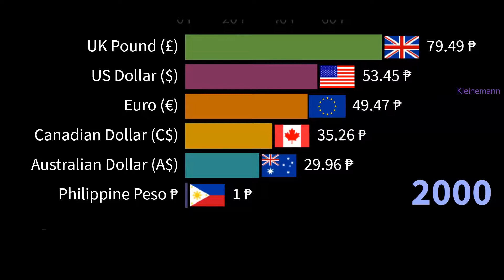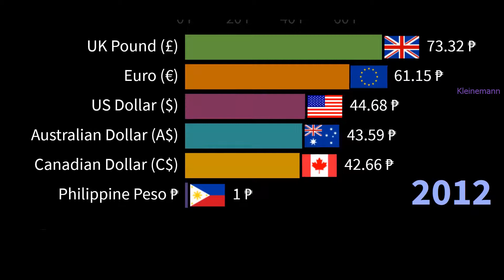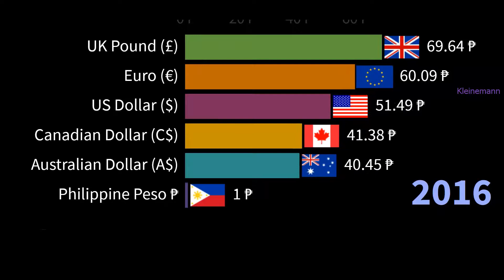us dollar to philippine peso|australian dollar to peso |euro php | canadian dollar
us dollar to philippine peso.
philippines peso to dollar.
australian dollar to peso.
euo to php.
euro to peso.
pound to peso conversion.
canadian dollar to philippine peso.
peso vs dollar.
peso vs dollar history.
philippine peso to canadian dollar.
1 dollar equivalent to philippine peso.
1 dolyar na katumbas ng philippine peso .
australian dollar to philippine peso .
philippine peso na halaga ng pera sa palitan ng dolyar ng amerika .
magkano ang ipinagpapalit ng us dolyar sa piso .
philippine peso exchange rate 2021.
palitan ng canadian dollar to peso .